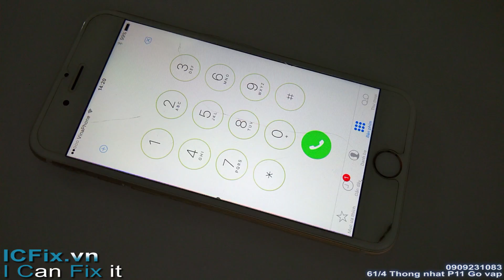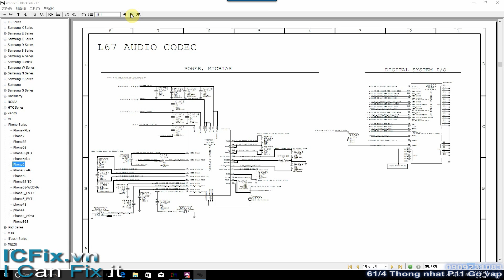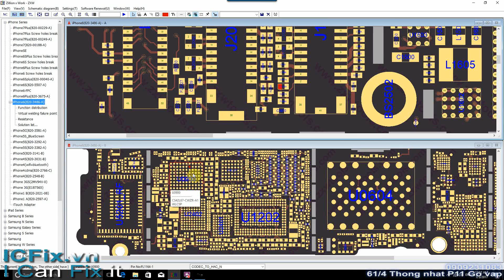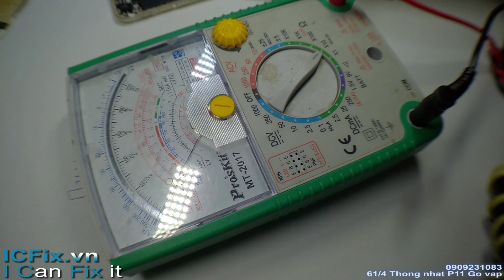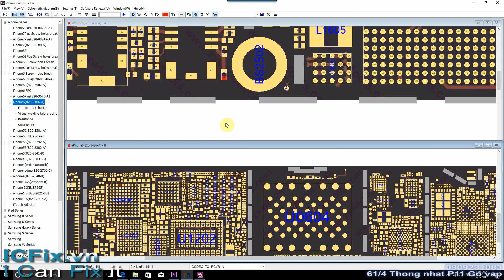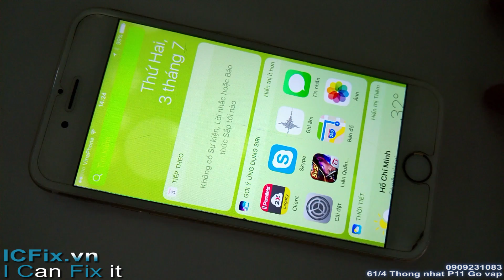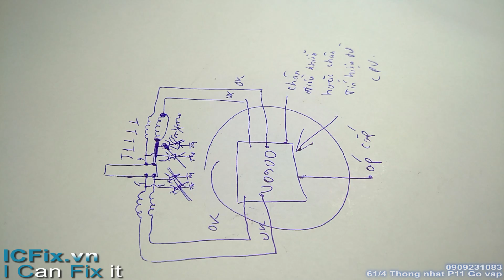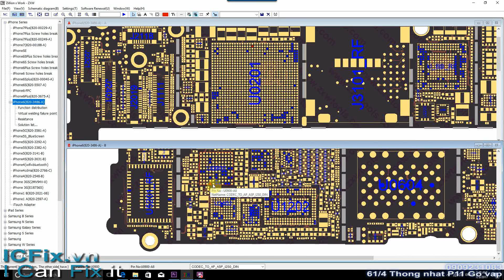Hướng dẩn sửa iPhone 6 loa trong không nghe ( ear not working english sub )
ICFix.Solutions
ICFix.vn
Cac clip co ban tu hoc sua iPhone online